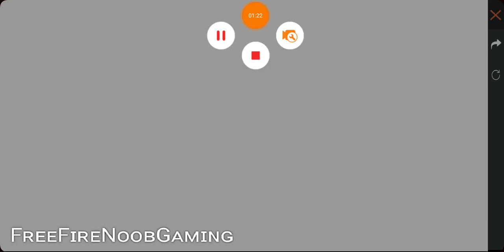All updates on free fire | free fire সমস্ত নতুন আপডেট by Free Fire Noob Gaming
todayoffer50%off
Life is a Great Gift for Us.
So don't waste your Life

About this video:
All updates on free fire | free fire সমস্ত নতুন আপডেট

Play like player
Not like chetar and hacker
All gamers and player are my friend's